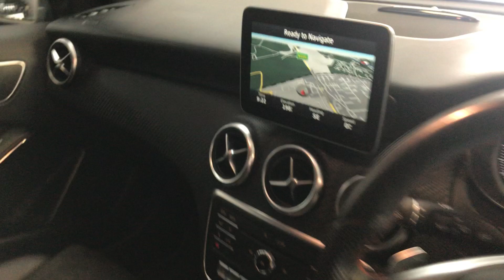2017 A CLASS